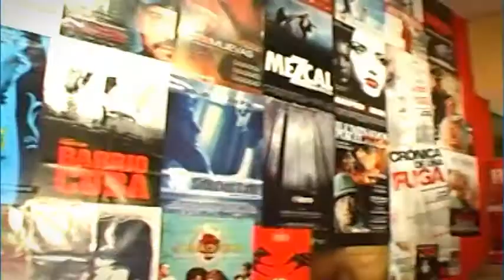Conoce el CCPUCP